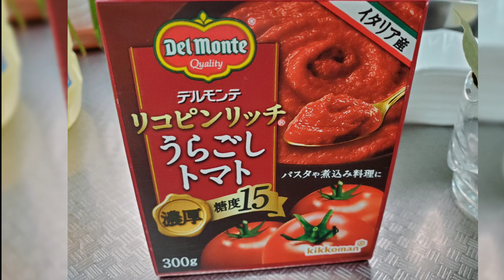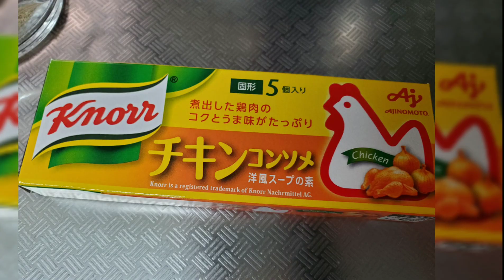HOW TO COOK CHICKEN AFRITADA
Philippine Food#Chicken Afritada/LIZA FASHIONISTA